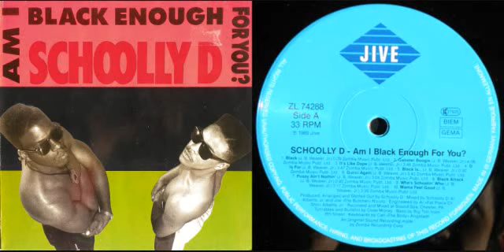SCHOOLLY D - Am I Black Enough For You? (LP) / Side A - 1989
Scroll down for track listing and sequence time.

Schoolly D
Am I Black Enough For You?
Jive Records
Schoolly D Records